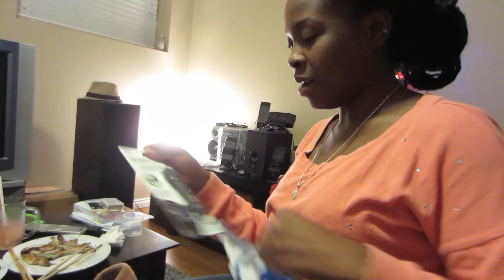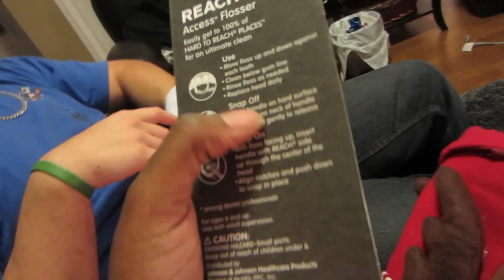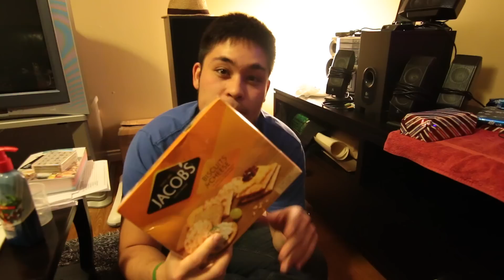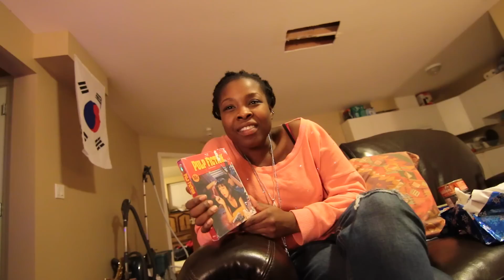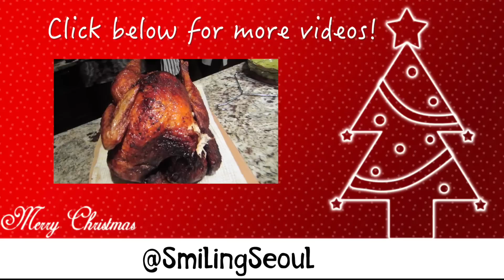Gag Gift Opening | Vlogmas Extra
This is the last day of this year's vlogmas. I had such a blast sharing it with you even with the hiccups in all their shapes and sizes. Until next year everyone (this year really but it just doesn't sound the same lol). I'll be seeing you in my regular videos ^_^

My lights